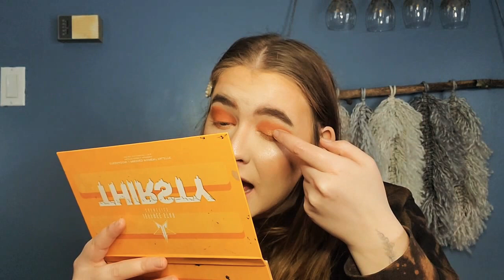True crime and Makeup//The Beast of BC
We’ve got a long one! Thank you for always sending recommendations my way, I so greatly appreciate you guys for doing that. Some of the story I did cut out for time purposes, but over all we got the major stuff covered. Um, not much you can really say about him. Cliffard was born into a great family but had bad blood in him since day one.  Long videos or shorter?. Ha. Love and appreciate you guys so much and I hope to be seeing you very soon.
x o
Jordan MacLean

Products
FACE
- Nyx honey dew me up
- Essence camouflage+ matt concealer
- Revolution Conceal & Define foundation
- Loreal Paris Concealer
-hourglass ambient lighting blush
- Anastasia Beverly Hills Beverly Sugar Glow kit
EYES
-jeffree star thirsty palette
-two faced palm springs palette
Sources
Podcast : Serial killers